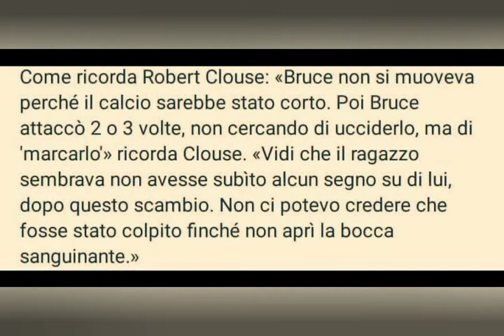~Bruce Lee sfidato sul set di "Enter the Dragon"~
"Le Fotografie presenti in questo video sono state spacciate per la sfida avvenuta avvenuta sul set de "I tre dell'operazione drago" 1973 quando una delle comparse sfidò Bruce. In realtà queste foto non hanno a che vedere con quella famosa sfida ma il duello avvenne realmente sotto gli occhi di più presenti all'accaduto. La giovane comparsa non credeva alle reali capacità atletiche del Maestro Lee e lo provocò più volte per poterlo mettere alla prova. Bruce cercò di evitare la sfida in tutti i modi ma quando venne chiamato: tigre di carta, invitò il ragazzo ad avvicinarsi".

*(Nella foto all'interno del video non è Robert Clouse assieme a Bruce Lee ma il produttore e sceneggiatore "Robert Weintraub". L'ho confuso con "Clouse" durante la ricerca di un'immagine di lui assieme a Lee da inserire nel video. Tutto ciò comunque non cambia il contenuto). 🙏